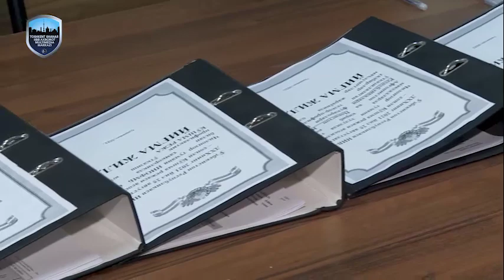FOHISHALIK. Bunga nima majbur qilmoqda??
Toshkent shahar IIBВ mahsuloti